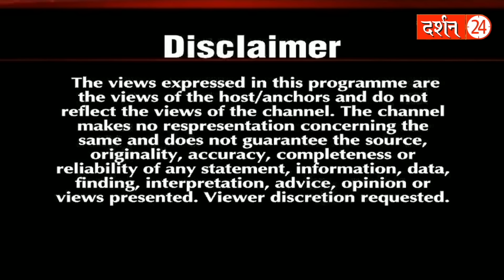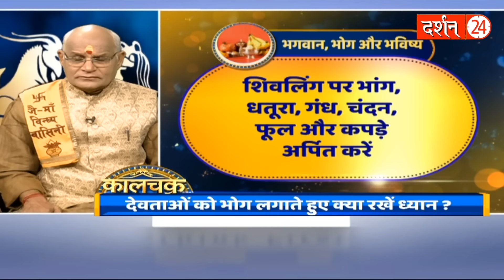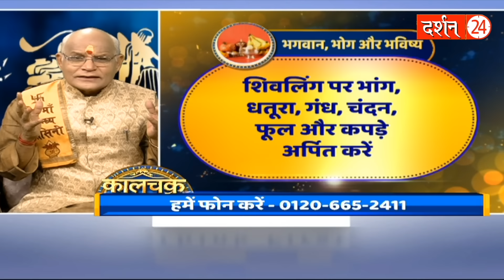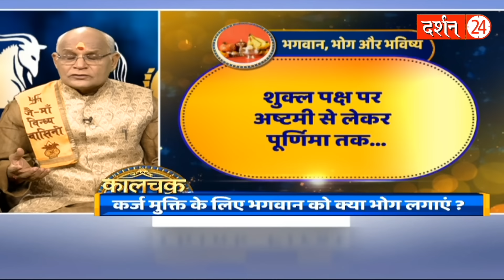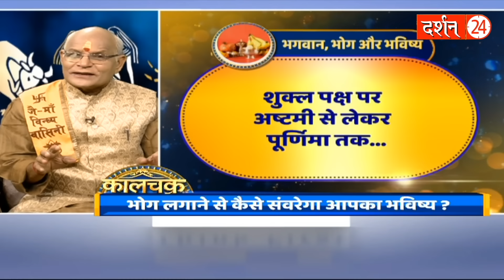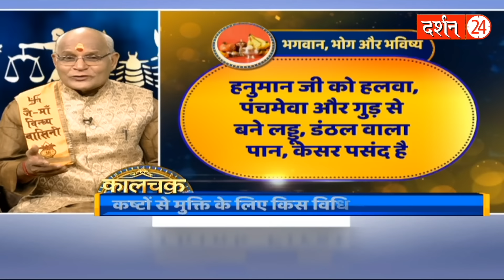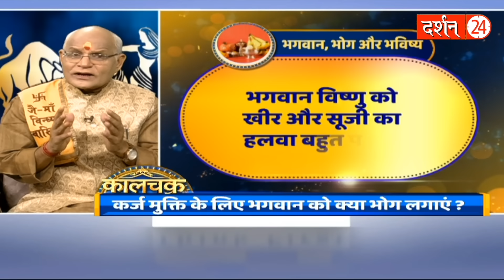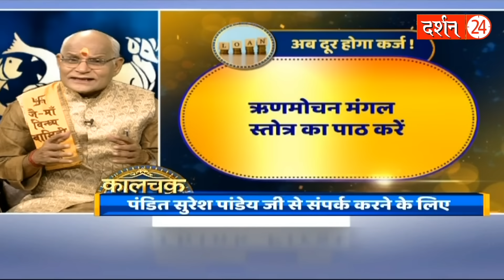इन 4 चीज़ों का भोग लगाने से आपकी सभी मनोकामना पूरी होगी ! | Pandit Suresh Pandey | Darshan24